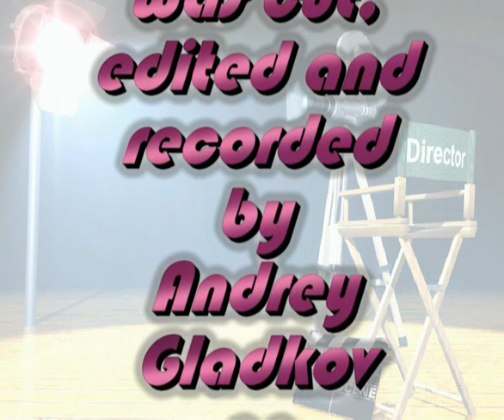Miladojka Youneed - Pocket calculator